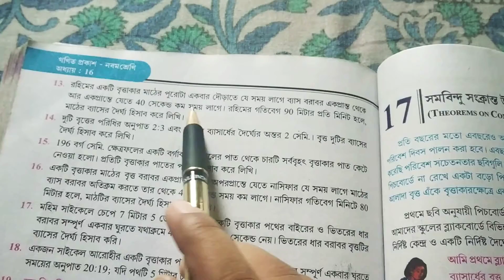Class - IX , Britter Poridhi ( Part - 2) , Kose Dekhi - 16( wbbse)